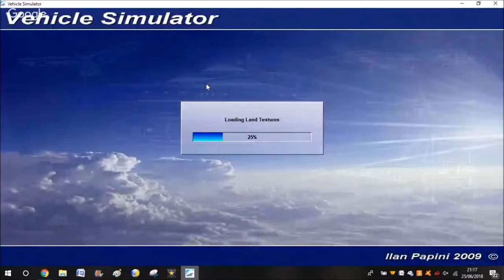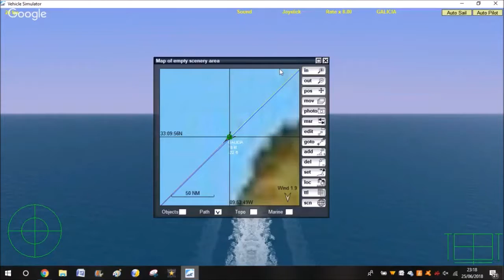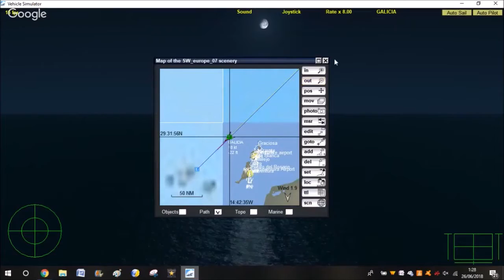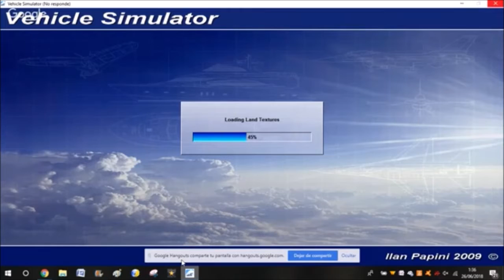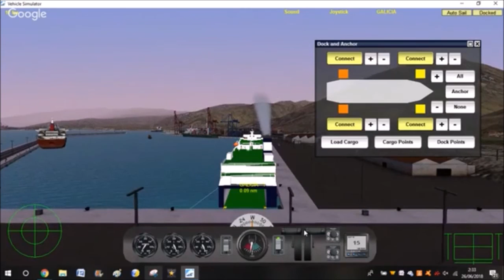Galicia Barcelona tenerife (directo completo)